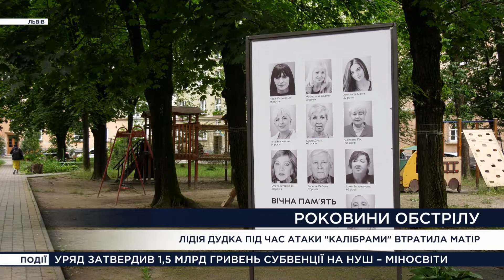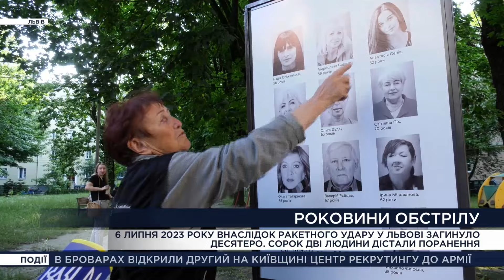НЕЛЮДИ! РОКОВИНИ НАЙСИЛЬНІШОГО УДАРУ по Львову! Люди залишились ПІД ЗАВАЛАМИ! Які деталі ЖАХУ?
У Львові вшановують загиблих масового обстрілу окупантом РФ. Це була найсильніша атака по Львову! Як це було та яка кількість жертв після цього жаху? Деталі розкажемо в сюжеті.